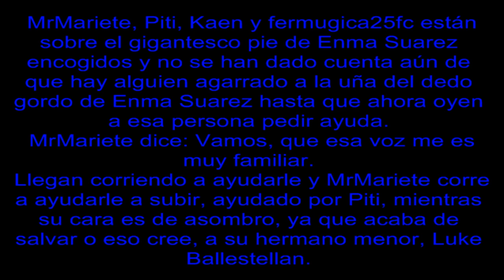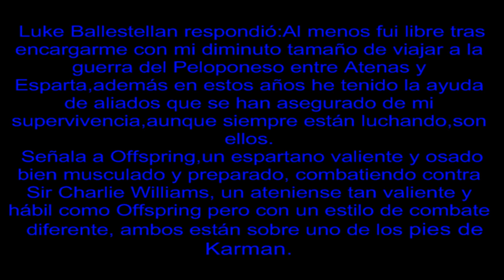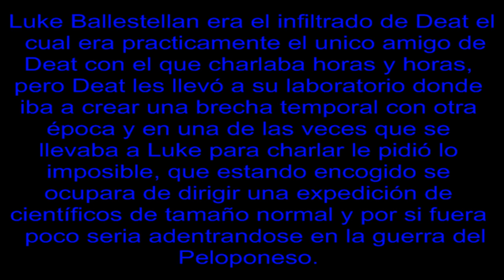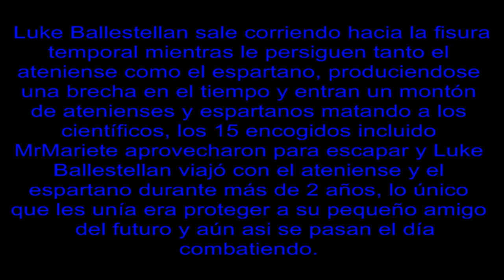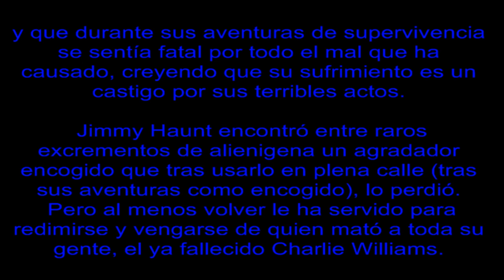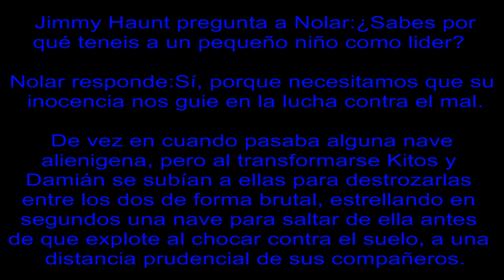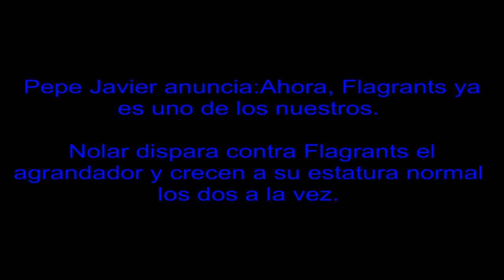AMENAZAS INESPERADAS CAPITULO 16 El ateniense y el espartano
En esta ocasión, descubrimos que hay personajes que se redimen de sus errores y además conocemos a 3 nuevas incorporaciones entre ellas se encuentran 2 personajes de otra época y alguien cercano a un personaje ya conocido que se vió en vuelta hace 2 años y medio en un gran incidente en la brecha temporal de la guerra del Peloponeso.